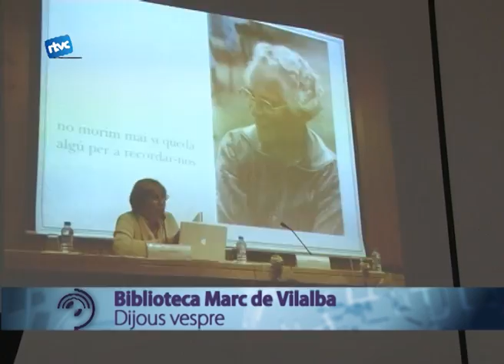Torna el Talent Local amb Assumpta Montellà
La Biblioteca Marc de Vilalba segueix descobrint talents el primer dijous de cada mes. L'última protagonista va ser la historiadora i màxima coneixedora de la Maternitat d'Elna, Assumpta Montellà.